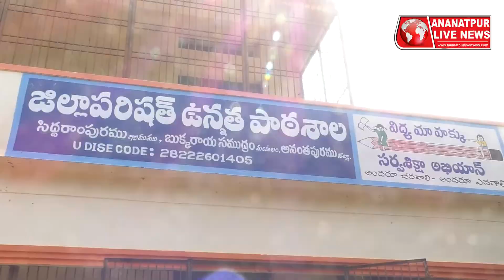ప్రతి స్కూల్లోనూ ఈ పథకానికి శ్రీకారం జగనన విద్యా కానుక